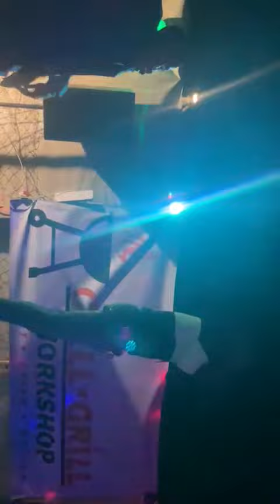chali one ke star ✨✌️🇳🇦